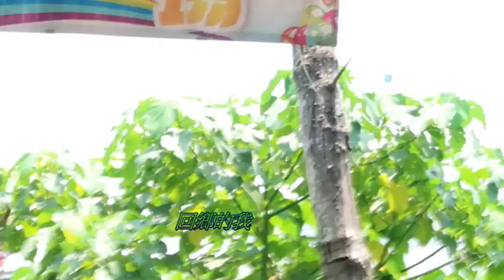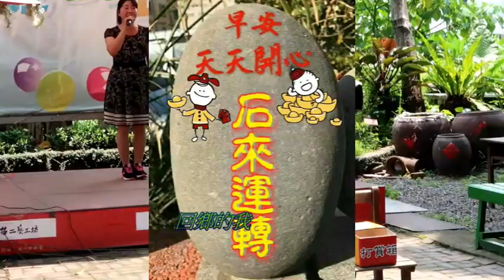媽媽請妳也保重 舞池 回鄉的我 慶祝母親節 彩虹廣場